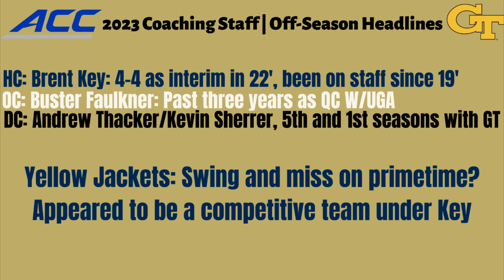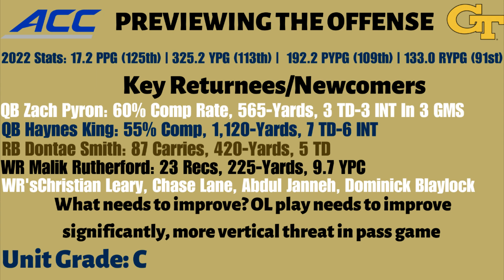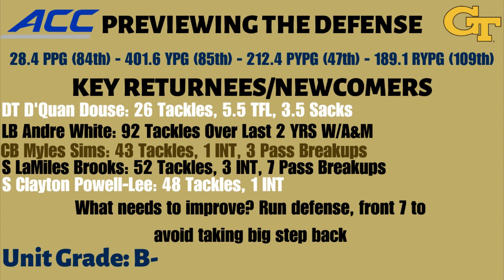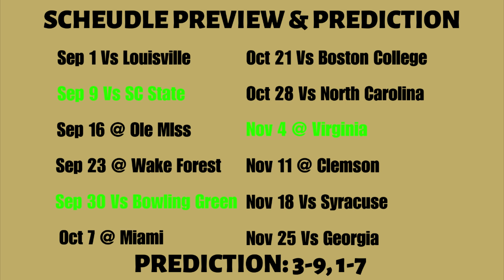2023 Georgia Tech Football Preview & Prediction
Dalton and Nick from EverythingCFB breakdown the GT Yellow Jackets football team for 2023

0:01 - Coaching Staff
2:28 - Offense
7:17 - Defense
11:04 - Prediction